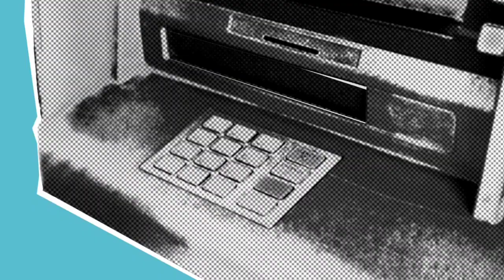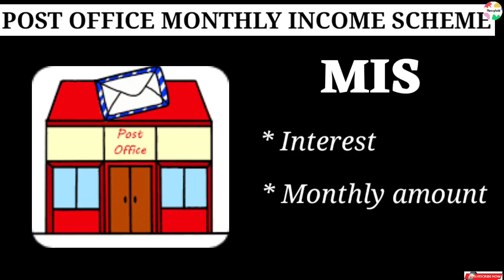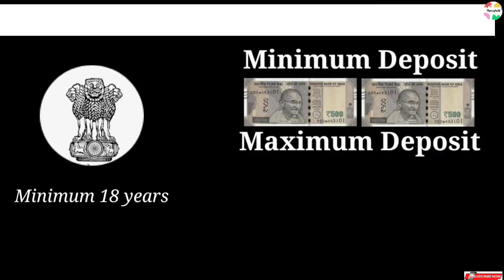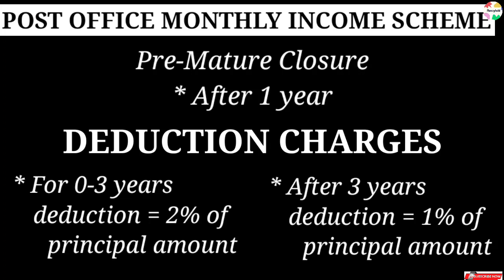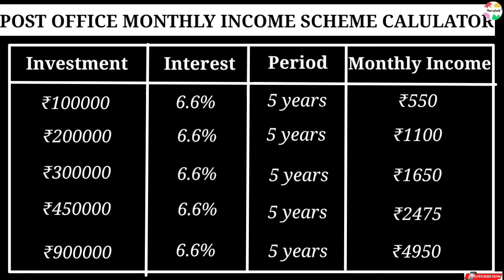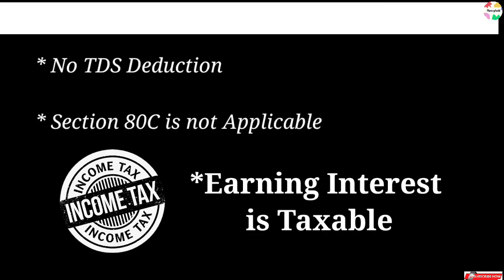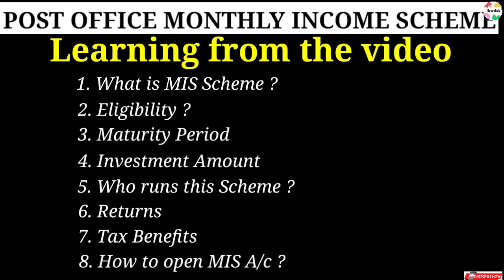প্রত্যেক মাসে পাবেন ৪৯৫০ টাকা । Post Office Monthly Income Scheme | Post Office MIS Scheme | POMIS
প্রত্যেক মাসে পাবেন ৪৯৫০ টাকা । Post Office Monthly Investment Scheme | Everything about Post Office MIS Scheme | POMIS

Video Topic :
00:00 Introduction
01:32 What is MIS Scheme
01:55 Eligibility
02:31 Maturity period
03:48 Interest calculation
04:57 Tax Benefits
05:30 How to open account
05:52 Conclusion